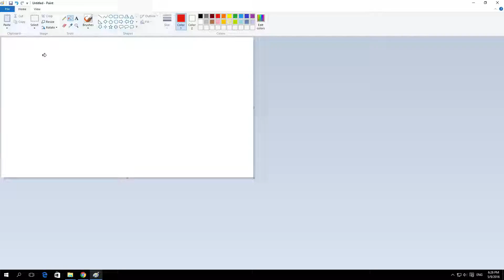How to Show Status Bar in Paint